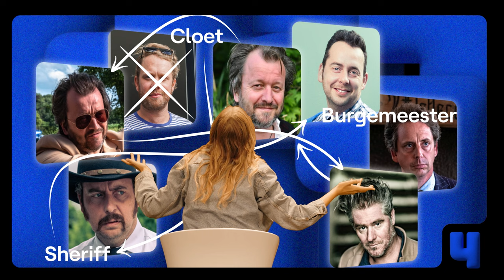Zeven dingen die je nog niet wist over Chantal | Met Laura Govaerts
Laat je verbazen door de West-Vlaamse weetjes uit Chantal waarvan je sowieso “wuk?” gaat zeggen.

VRT MAX post elke week een nieuwe video, maar als je te ongeduldig bent…

📱 VOLG ons op sociale media waar we elke dag (!) filmpjes en memes posten:

VRT MAX is het gratis streamingplatform van VRT. Je vindt er films, series, podcasts, live TV en radio. Er is altijd iets dat je wil zien of horen. Beloofd!

In Chantal is inspecteur Chantal Vantomme (Maaike Cafmeyer) net verhuisd naar politiezone Spoorkin, de kleinste en meest westelijke politiezone van ons land. Ze begint er een nieuw leven als coördinator van het wijkcommissariaat van Loveringem en komt als alleenstaande moeder terecht in een macho-wereld waar de schijnbare rust heel bedrieglijk blijkt. Chantal gaat er echter op haar eigengereide manier mee om, wat de lokale bewoners duidelijk niet gewoon zijn. It’s a man's world ... En toen kwam Chantal.

00:00 Intro
00:23 De waarheid zit in de details
00:56 Slechtste buren ooit
01:41 Bijna echte politie
02:05 Castingpuzzel
02:38 Last minute idee
03:16 Autopech
03:39 Loveringem